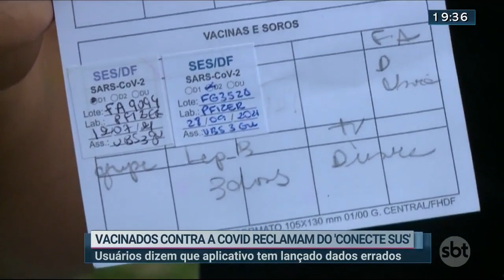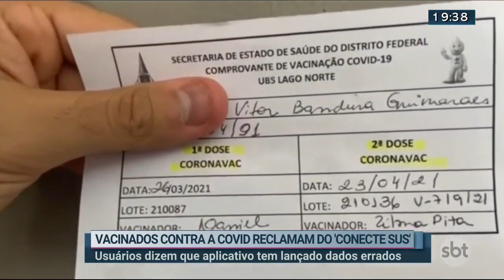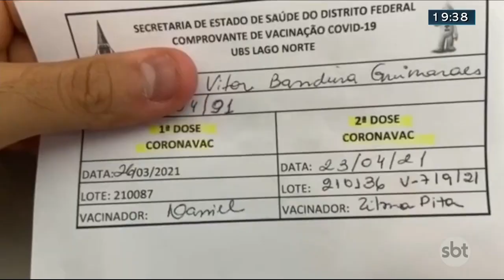SBT Brasília 2ª Edição | 28/09/2021